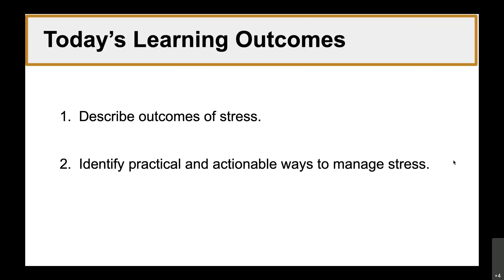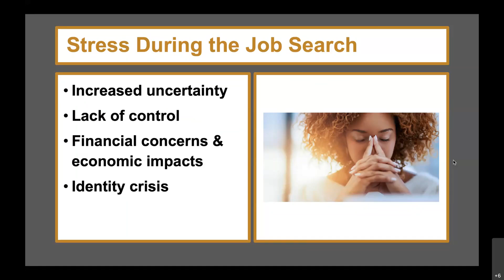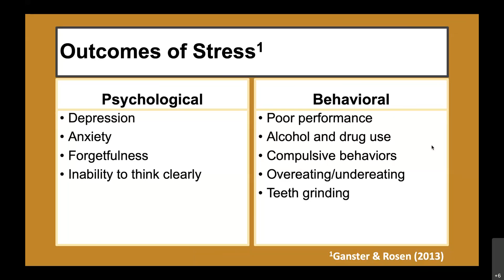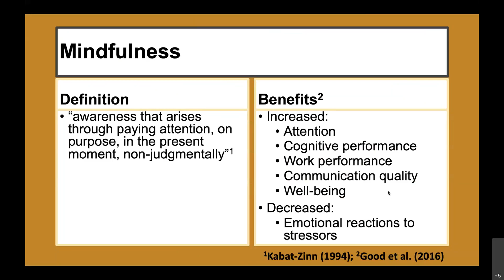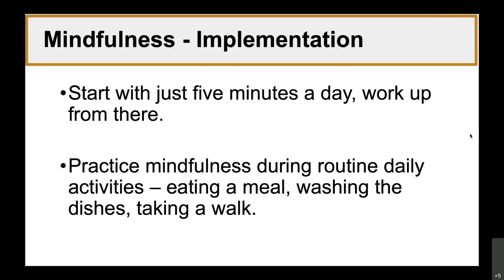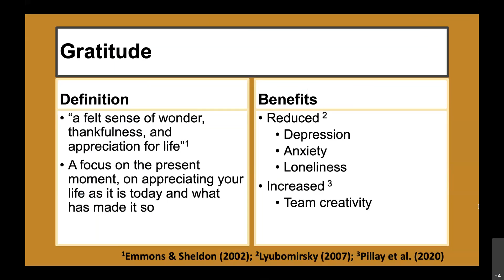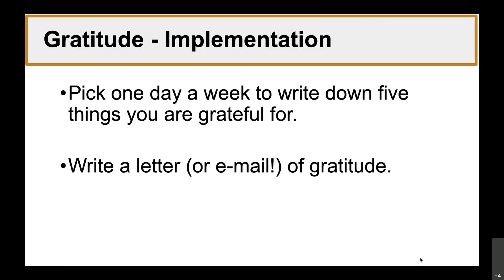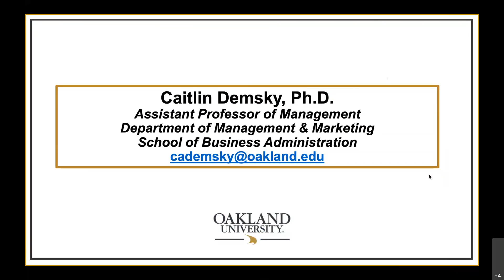Don't Sweat The Search: Stress Management While Job Hunting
Keep calm and carry on during your career search! Check out this informative virtual workshop presented by Assistant Professor of Management, Caitlin Demsky, on stress management and mindfulness to keep you focused and grounded. Recorded on 6/17/20.